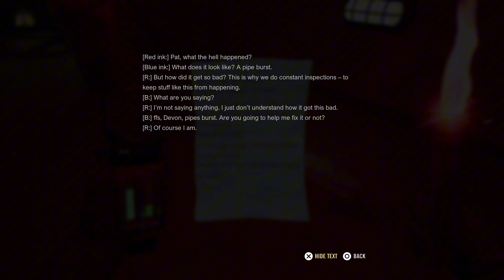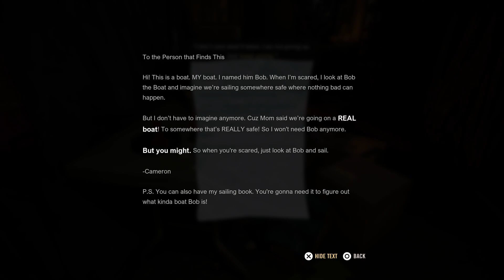THE HARDEST BIT YET | A Quiet Place: The Road Ahead PS5 Playthrough Pt. 5 - Pump Station (Full Game)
THE HARDEST BIT YET | A Quiet Place: The Road Ahead PS5 Playthrough Pt. 5 - Pump Station (Full Game). This is a walkthrough of the game from beginning to end which will include a full review, my first impressions, all gameplay aspects such as combat, the main story, side quests, collectibles, boss fights, cutscenes and the ending.

A Quiet Place: The Road Ahead is a survival horror game developed by Stormind Games and published by Saber Interactive for Microsoft Windows, PlayStation 5, and Xbox Series X/S.

A Quiet Place: The Road Ahead is a single-player game with gameplay that focuses on stealth and survival horror. The player controls a character from a first-person perspective and must navigate a post-apocalyptic world inhabited by blind hostile extraterrestrial creatures with enhanced hypersensitive hearing.

The game has a variety of features, including microphone options, that allow in-game monsters to detect your presence if they hear you make a sound, or that informs the player of sound levels.